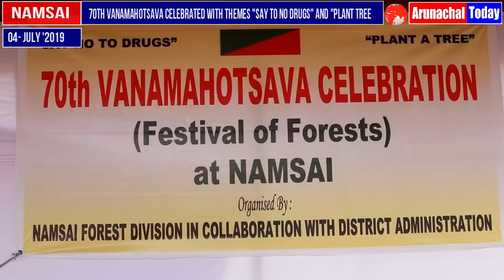70th VANAMAHOTSAVA CELEBRATED WITH THEMES "SAY TO NO DRUGS" AND "PLANT TREE” AT NAMSAI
70th VANAMAHOTSAVA CELEBRATED WITH THEMES "SAY TO NO DRUGS" AND "PLANT TREE” AT NAMSAI .## THE FIRST PHASE OF VANAMAHOTSAVA WAS ORGANIZED BY NAMSAI FOREST DIVISION IN COLLABORATION WITH DISTRICT ADMINISTRATION, NAMSAI  .## FOREST DEPARTMENT ALSO DISTRIBUTED FREE SAPLING OF DIFFERENT PLANTS TO PUBLIC.   ## MEMBERS ALSO PLANTED SAPLING IN BOTH SIDE OF NATIONAL HIGHWAY FROM ARUNACHAL UNIVERSITY OF STUDIES TO DCM RESIDENT. ## PROGRAMME WAS ATTENDED BY JUMMUM ETTE DEORI MLA LEKANG, DR.TAPASYA RAGHAV DC NAMSAI, B.TALUKDAR ADC NAMSAI AND STAFF OF FOREST DEPARTMENT, HODS AND PUBLIC